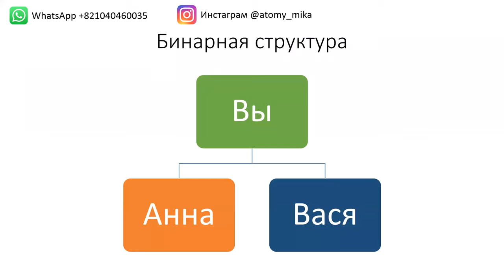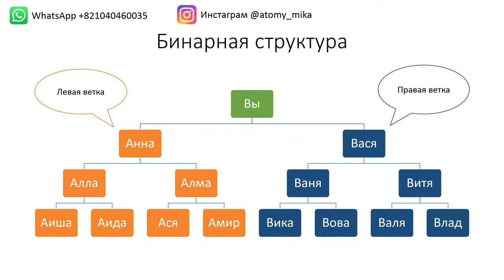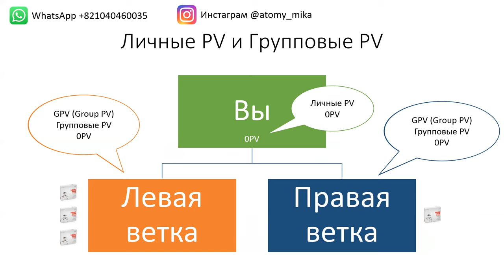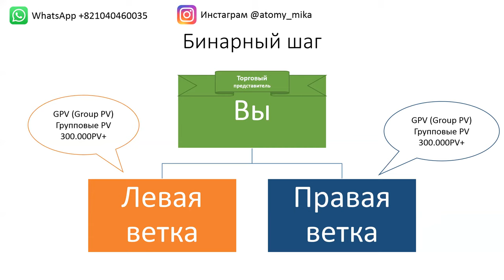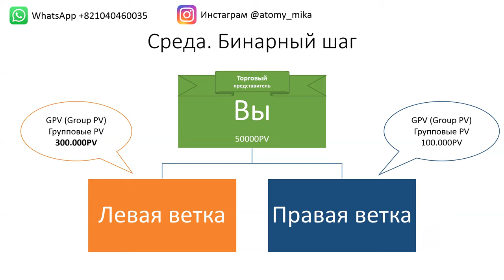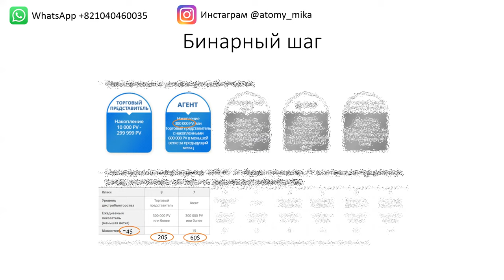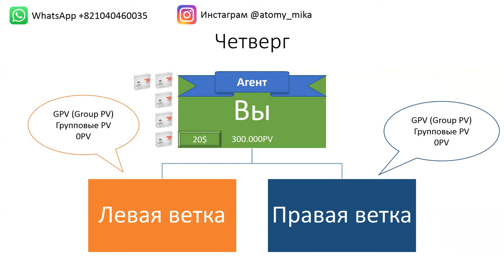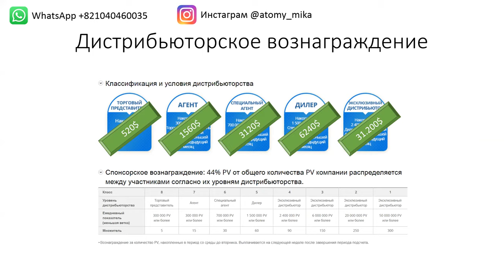Атоми маркетинг жоспары казакша